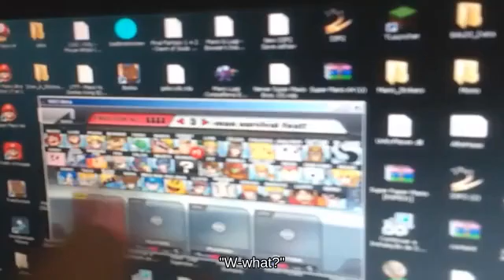SSBM - Stock Daisy with Ike against Priority Inkling